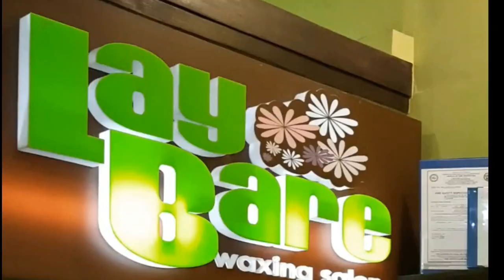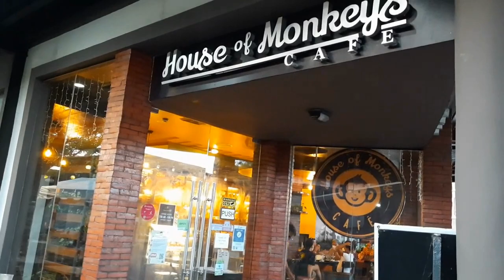GLENDZ MET KULAS - BECOMINGFILIPINO LATEST VLOG ILOILO |KYLE JENNERMANN (HOUSE OF MONKEY)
A VLOG WITH BECOMINGFILIPINO (KULAS).
**Remember to also turn on YouTube notification under your app settings

✅ 2. GET A FREE COPY OF BIRTHDAY MESSAGING ON HOW I MANAGE WISHING
 FRIENDS ON FACEBOOK A HAPPY BIRTHDAY, IT'S FREE:

✅ 3. HEY,  WOULD YOU
BIRTHDAYMESSAGING.IO GUESS WHAT YOU EARN 50% COMMISSION, JUST FOR
SHARING, WE DO THE WORK, YOU COUNT THE MONEY, FIND OUT MORE: